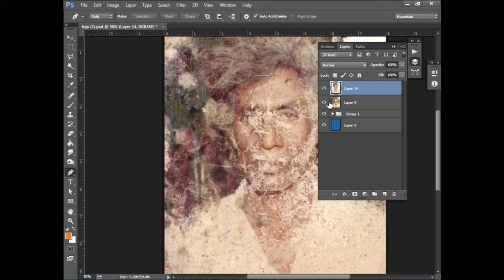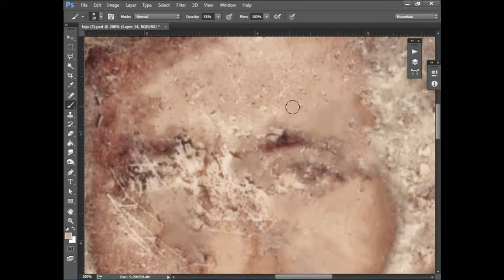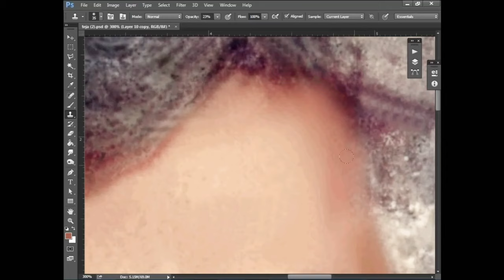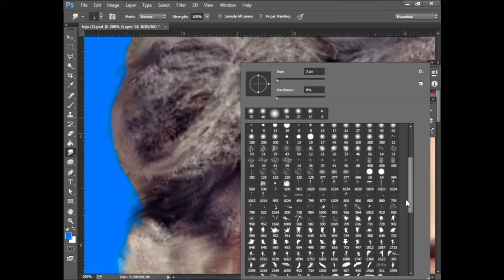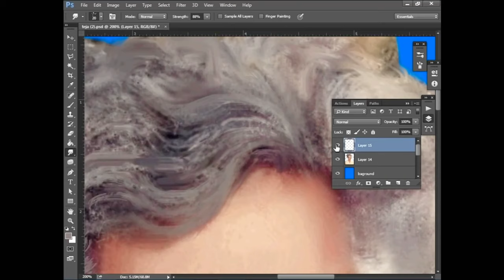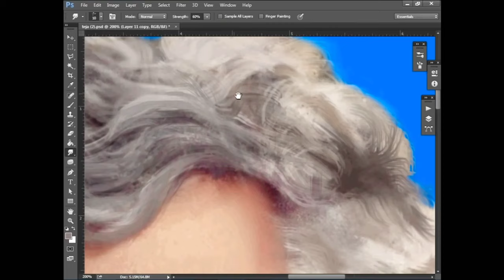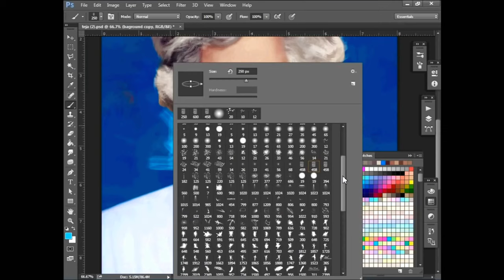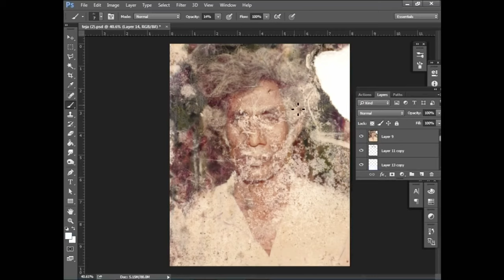Old Photo Restoration Extreme Level Work In Photoshop || 2023